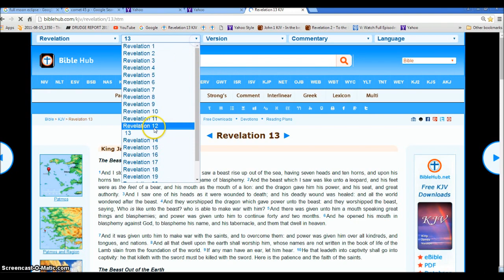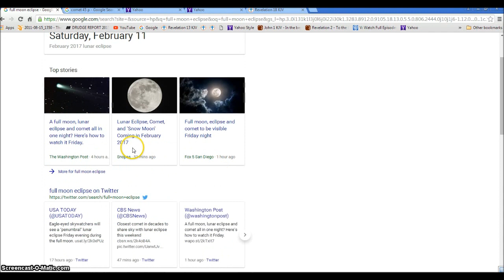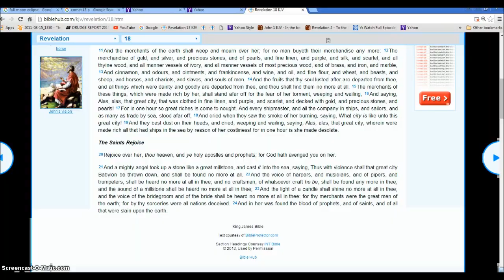Friday Full Moon Comet Eclipse Rev 18 Millstone Illuminati Freemason Symbolism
An investigative look into the signs all around us that we are nearing Judgement day . The day Jesus shuts his door to grace and mercy.
Rev 18
The Saints Rejoice
20Rejoice over her, thou heaven, and ye holy apostles and prophets; for God hath avenged you on her.

21And a mighty angel took up a stone like a great millstone, and cast it into the sea, saying, Thus with violence shall that great city Babylon be thrown down, and shall be found no more at all. 22And the voice of harpers, and musicians, and of pipers, and trumpeters, shall be heard no more at all in thee; and no craftsman, of whatsoever craft he be, shall be found any more in thee; and the sound of a millstone shall be heard no more at all in thee; 23And the light of a candle shall shine no more at all in thee; and the voice of the bridegroom and of the bride shall be heard no more at all in thee: for thy merchants were the great men of the earth; for by thy sorceries were all nations deceived. 24And in her was found the blood of prophets, and of saints, and of all that were slain upon the earth.

Hallelujah.